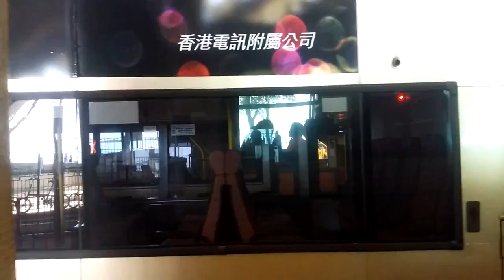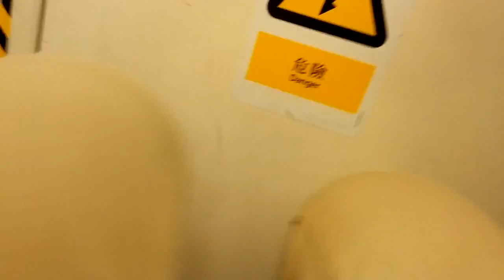2016-03-26 輕鐵507第1期1024豐景園至屯門碼頭 行車片段